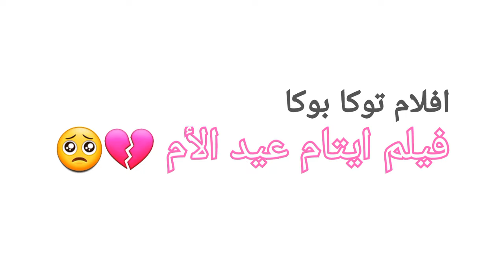فيلم (🎗🥀 أيتام عيد الام 🎭) افلام توكا بوكا toca boca🥺💕toca life world 🌎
فيلم (🎗🥀 أيتام عيد الام 🎭) توكا بوكا toca boca🥺💕
الايتام
هدايا عيد الام .الايتام الى بدون ام وحفله عيد الام
12 مارس 2024
يوم عيد الام
افلام عن فضل الام